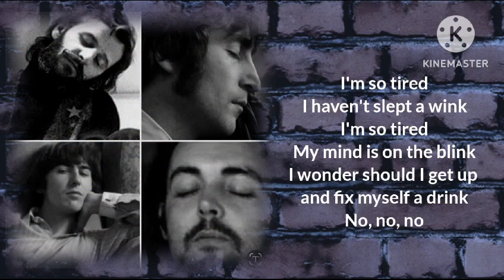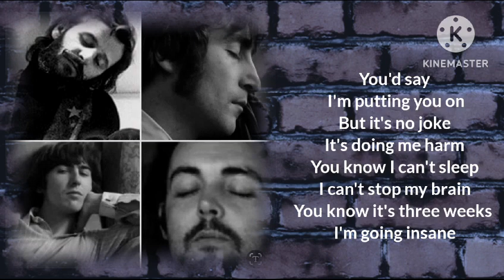i'm so tired